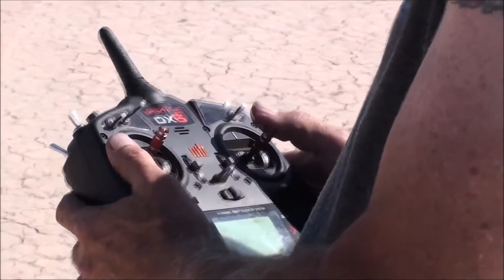The Beast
Ron's new favorite.  Gotta love that rush you get from a maiden flight ;)